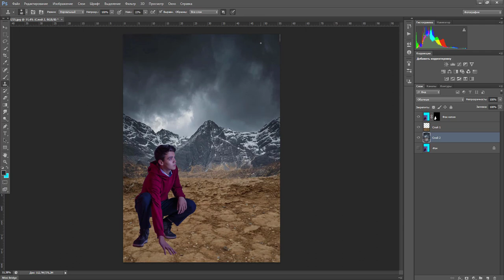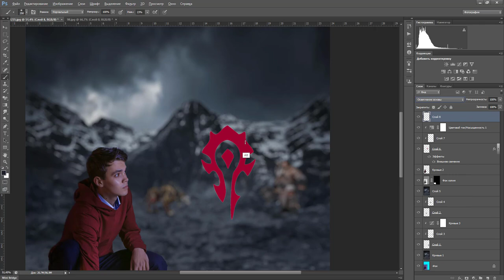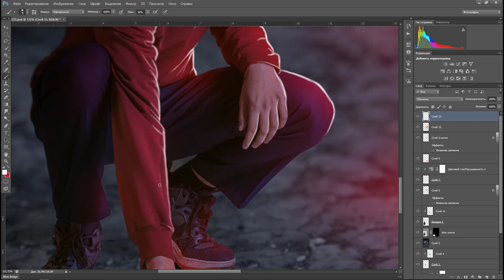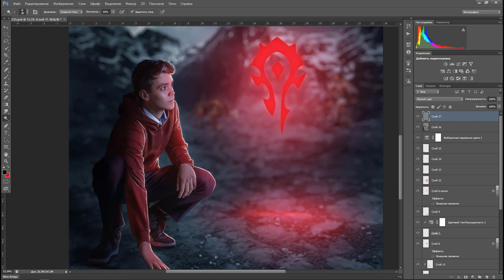Photoshop Speed art 👹 World of Warcraft 👹